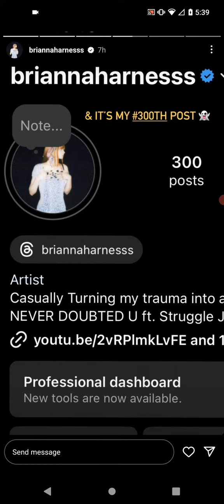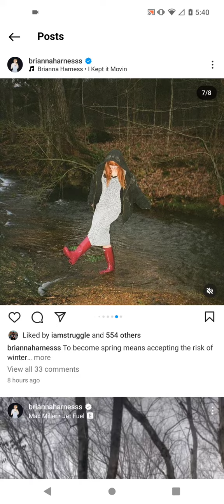Brianna Harness Instagram Story #3